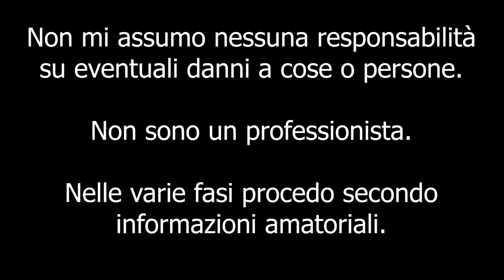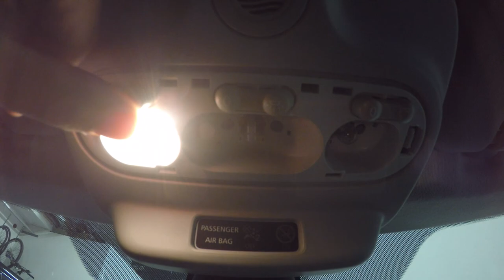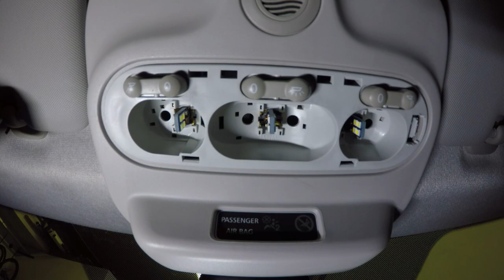Montaggio Led Plafoniera centrale e baule 6000K Canbus NO RESISTENZE Smart 453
Ciao a tutti bombers e bentornati sul canale. Continuiamo con la conversione delle lampadine alogene della smartina a led.
Le lampadine di oggi sono delle T10 6000K, canbus, garanzia, zero errori, NESSUNA RESISTENZA.